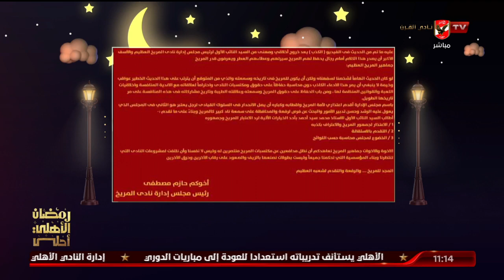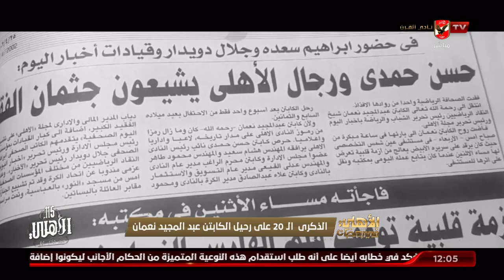اللقاء الكامل أكرم القصاص رئيس تحرير اليوم السابع وجمال الشناوي رئيس تحرير بوابة أخبار اليوم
ضيوف الفقرة
أكرم القصاص / رئيس تحرير اليوم السابع
جمال الشناوي / رئيس تحرير بوابة أخبار اليوم ورئيس تحرير الأخبار المسائي